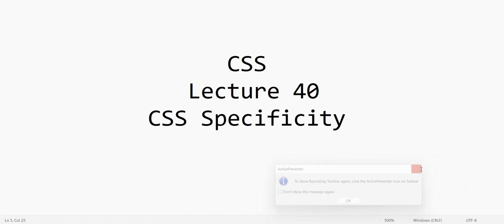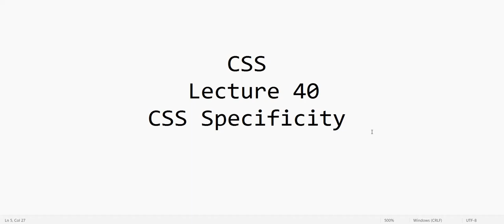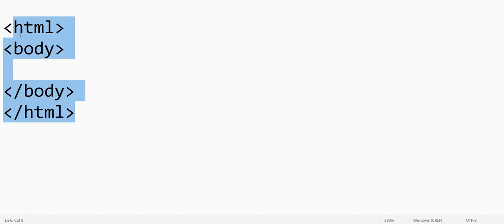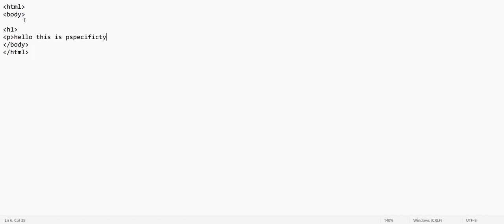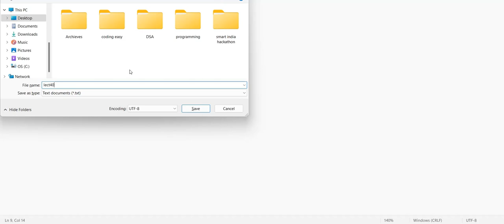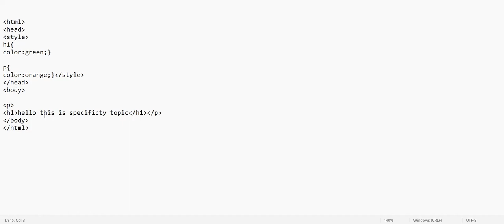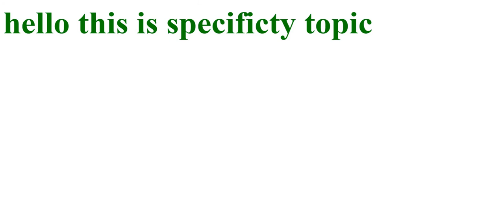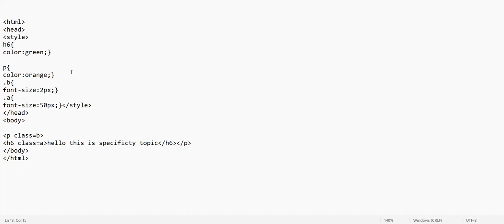Lecture 40 |CSS specificity |Coding-easy